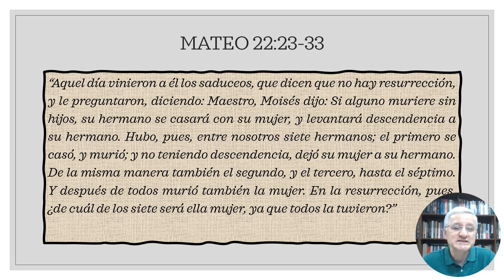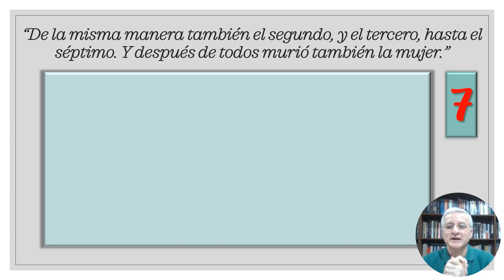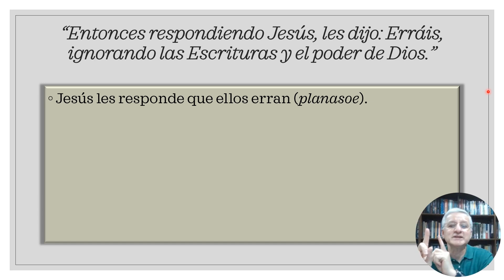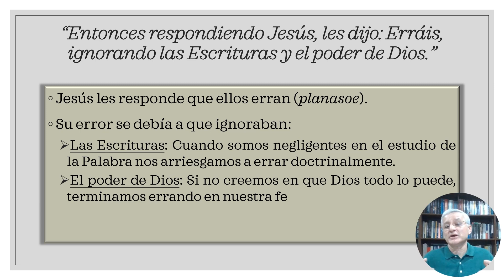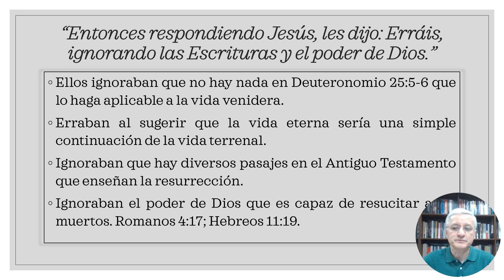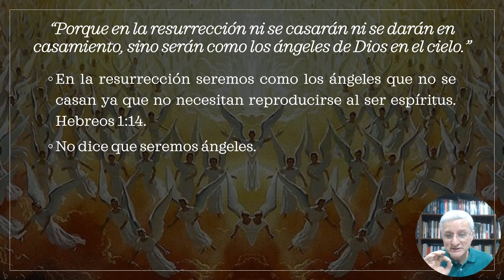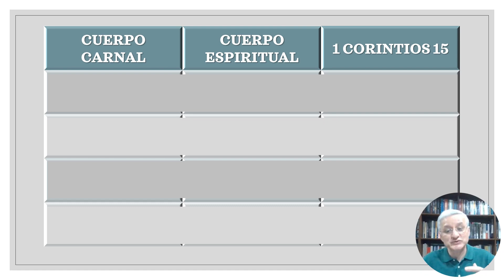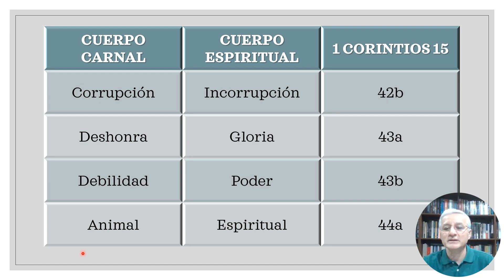La ignorancia nos hace errar | Escuela Bíblica - Dr. José Montenegro | Sesión 203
Seguimos en el libro de Mateo, ahora del capítulo 22 verso 25 al 30.